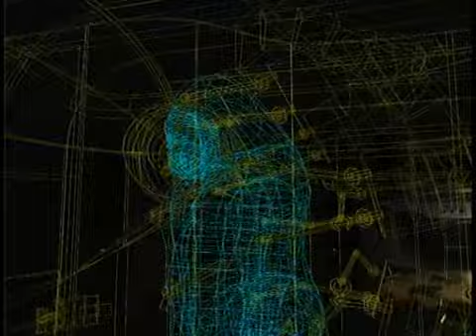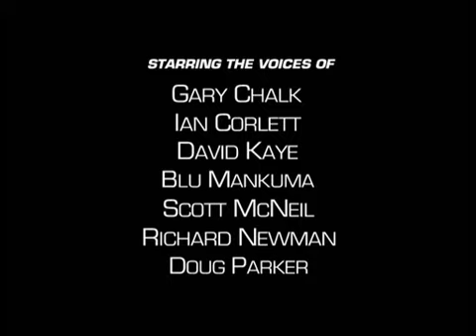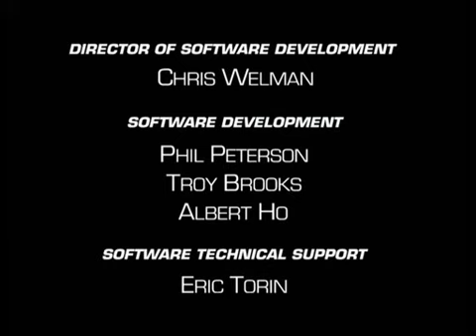Beast Wars Transformers S1 E7 Fallen Comrades